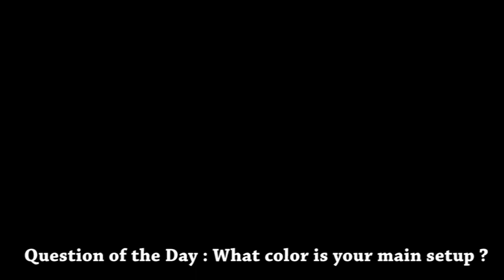Ol' Skool [Fingerboard Part]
Kamelpro Fingerboards made me a oldschool cruiser shaped and I can't stop using it , Why not making it my main setup for a part ?

Music is the Soundtrack from the Bar level in Duke Nukem Total Meltdown.